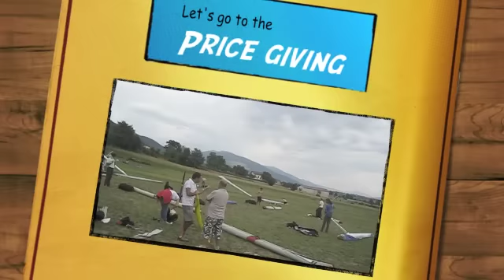Task 5 final glide from Mt Cucco